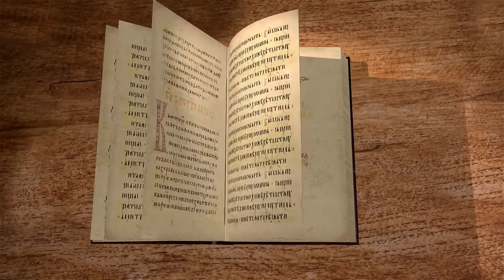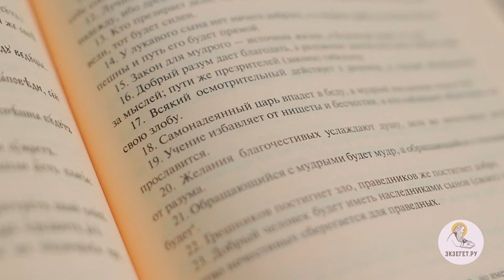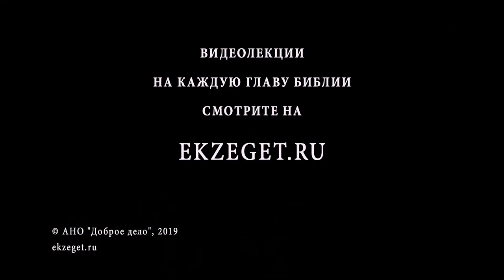Притчи Соломона. Глава 13. Священник Стефан Домусчи. Библия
Слушайте лекцию священника Стефана Домусчи по книге Притчей Соломона.

Продолжаем цикл лекций по Книге Притчей Соломоновых для библейского портала Экзегет.ру. Сегодня мы будем читать 13 главу сразу в двух вариантах. Еврейский текст был переведен и стал Синодальным переводом, в нем основа еврейская, а мы читаем греческий текст, который лег в основу церковно-славянского перевода профессора Юнгерова, потом переведенный на русский. Именно этот текст мы можем услышать в храме, который читается по церковнославянски.

Соломон говорит: «Благоразумный сын послушен отцу, а непокорный сын погибнет. Добрый вкушает от плодов правды. Души же беззаконных безвременно погибают. Кто хранит уста свои - тот бережет свою душу. Смелый же на язык устрашит самого себя. Всякий празднолюбец живет страстями, руки же мужественных в работе. Праведный ненавидит ложное слово. Нечестивый престыдится и не возымеет смелости.»